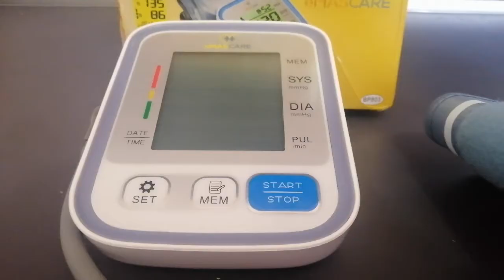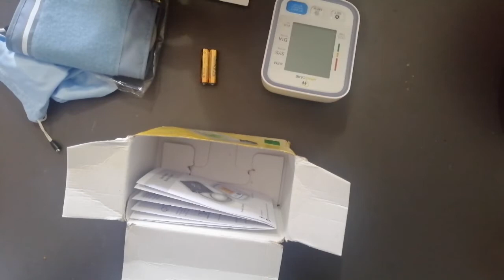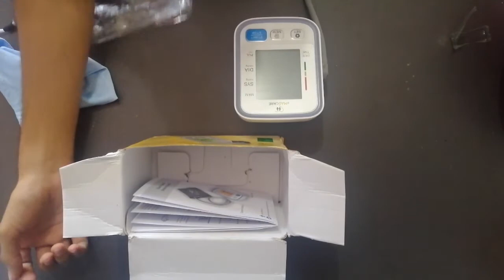Cheapest Blood Pressure Machine ll eMASCARE Blood Pressure ll BP Monitor in Malaysia Fully Automatic